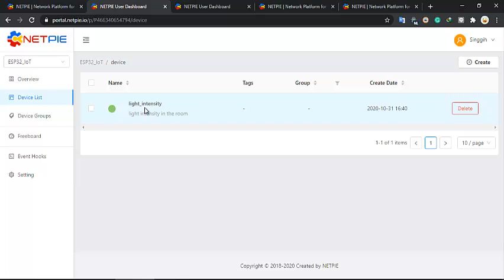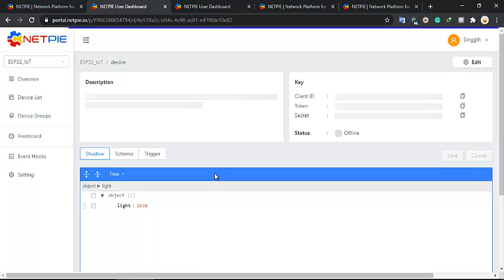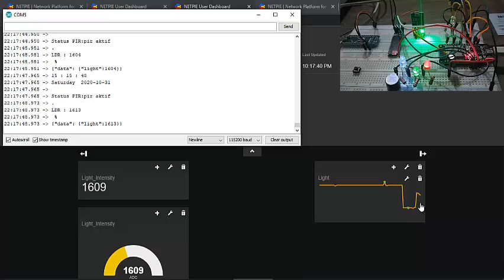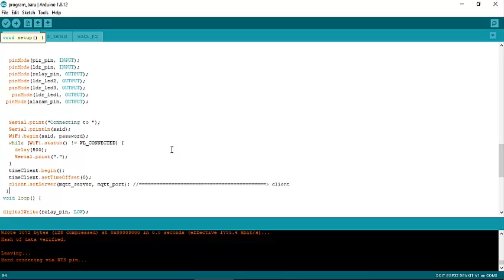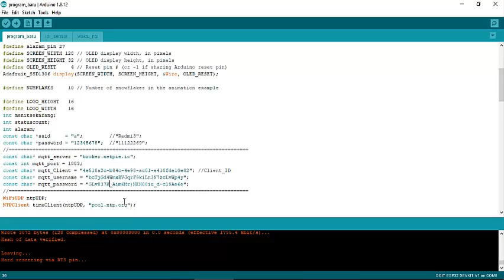ESP32 Project: Send the Data to NETPIE and Display on Graph (NETPIE Freeboard)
Instruction:
Upload sleep time/lighting yielded from Project 2 (Previous Project) to NETPIE
Display data on graphs of the NETPIE  webapp